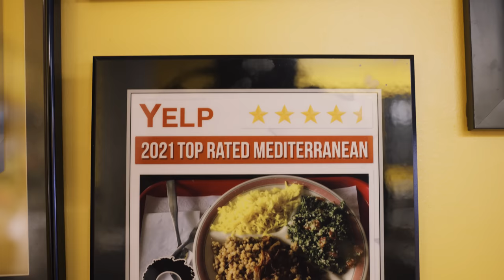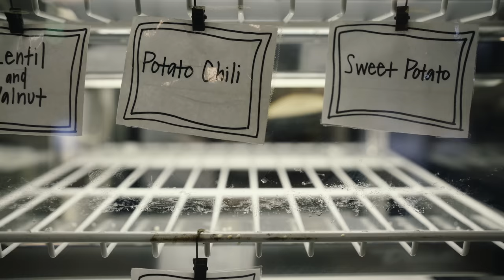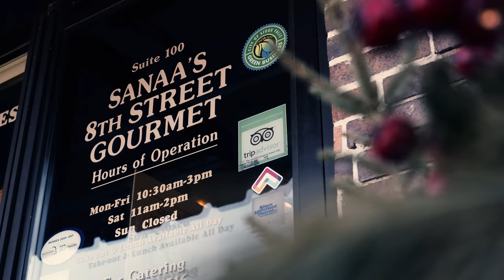The Story of Sanaa and her Award-Winning Mediterranean Food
From her roots in Syria to training in Paris, Sanaa’s journey to South Dakota prepared her to make flavorful and healthy delights. It didn’t take long before people noticed. Watch this short film to experience her story – and see why she was named a James Beard finalist in 2023.